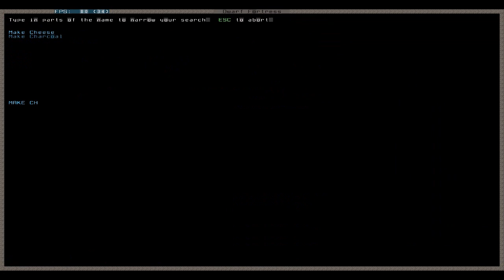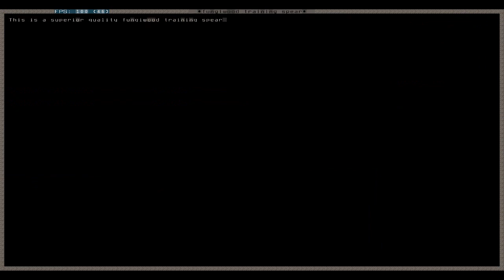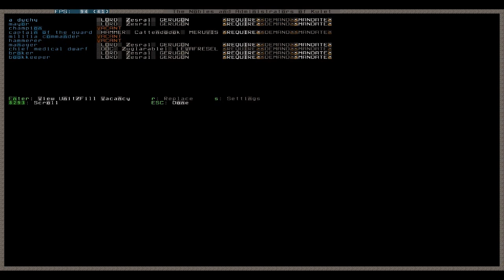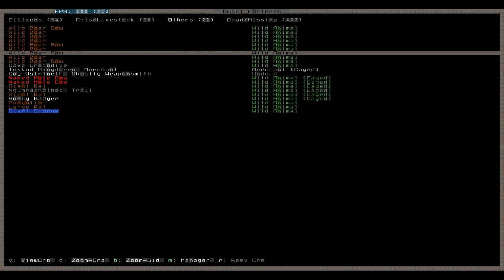Let's Play Tutorial Dwarf Fortress 114